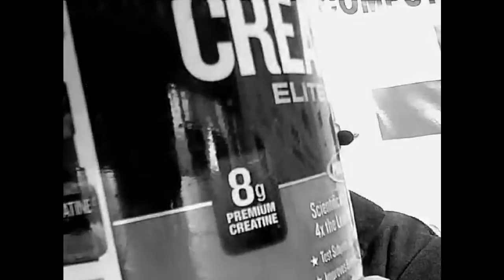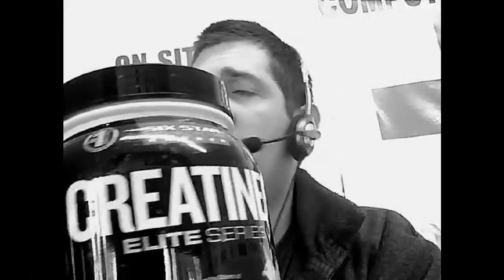Six Star Pro Nutrition Creatine X3 Review